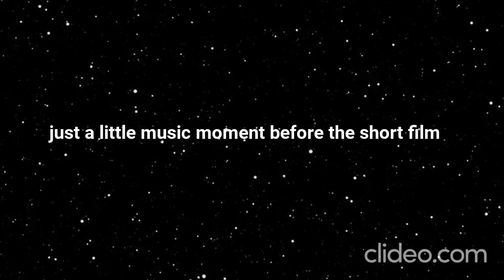GODZILLA VS STAR WARS a sfm short movie